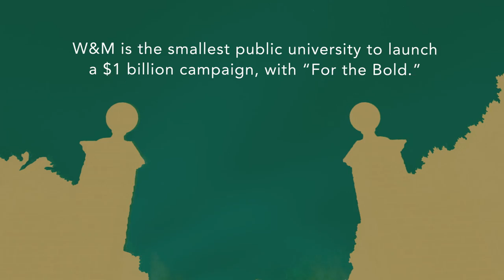2015 Year in Review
Take a look at some highlights of 2015!

“Amid the myriad challenges facing higher education in the United States these days, the Alma Mater of the Nation is moving forward powerfully.”